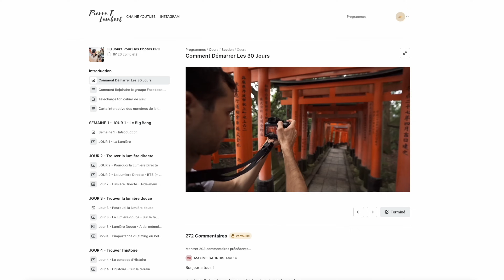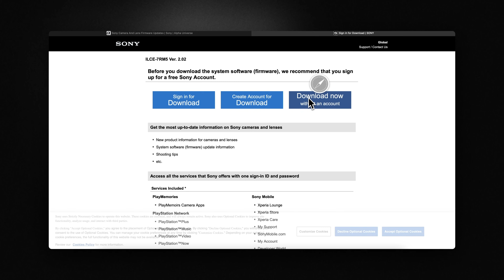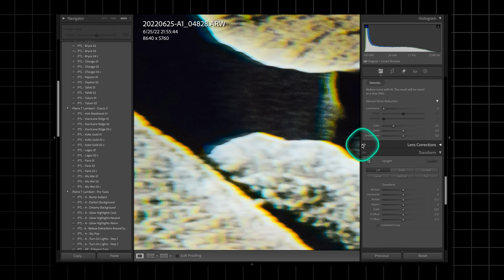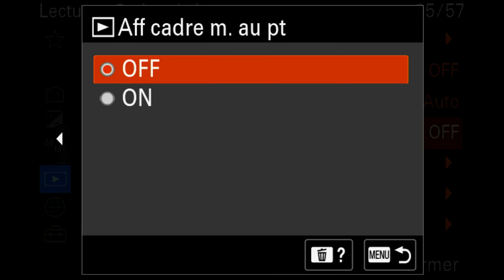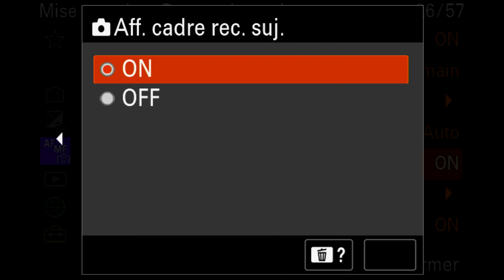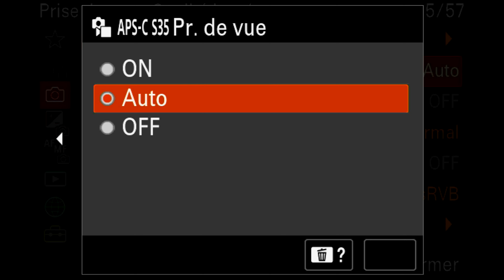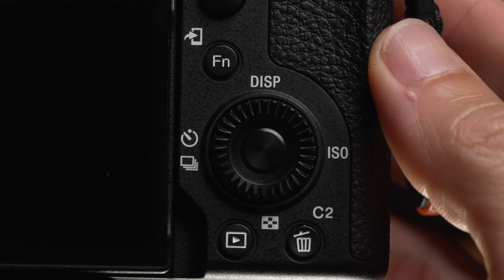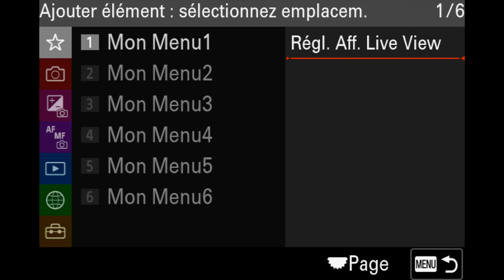Les 8 Paramètres Photo Sony À Connaître ABSOLUMENT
↓ Découvre mon matos et reçois des outils gratuits crées pour toi:
▹ 🔥 Édite Rapidement avec Style Tes Photos avec mon Master Pack de Presets Lightroom - je les utilises sur toutes les photos que tu vois. (voir plus)
▹ ✅ Progresse rapidement avec ma formation 30 Jours Pour Des Photos PRO et deviens fier de ton travail

Cette vidéo explique les paramètres importants à connaître sur les appareils photo Sony pour réussir ses photos. Nouveaux menus Sony, mode silencieux Sony, compensation d'objectifs Sony, réglages d'aberration chromatique, luminosité de l'écran, affichage des points de mise au point, le mode APS-C, déclenchement sans carte mémoire.

💡 Reste à la page 💡
Inscris-toi pour recevoir mon TOP 5 avec mes découvertes matos, conseils et inspirations directement dans ta boîte mail, deux fois par mois. C'est par là

📸 Matériel Utilisé:
▹ Filtre je conseil force 1/4 ou 1/8ème.
▹ Mon code créateur pour la boutique IPLN si tu achètes du matos: "PIERRE"